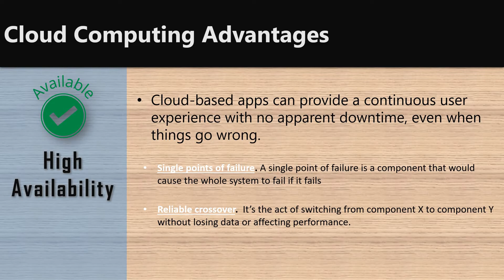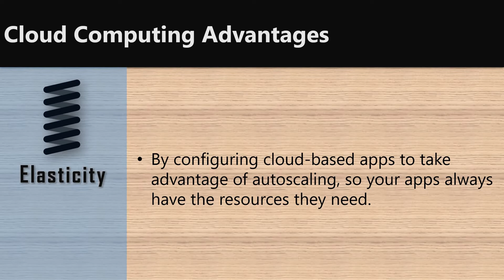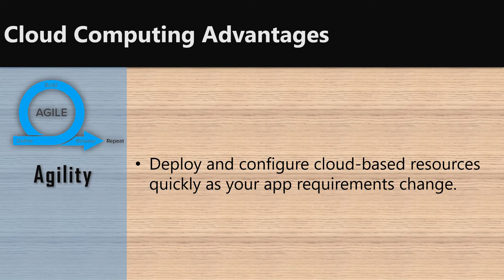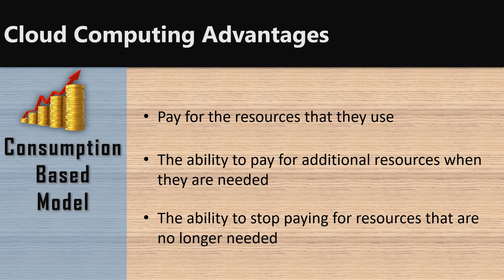02 - ما هي مزايا الحوسبة السحابية {Arabic} What is Cloud Computing Advantages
02 - ما هي مزايا الحوسبة السحابية
تتمتع الحوسبة السحابية بالعديد من المزايا التي ستجذبك للاستثمار فيها ،

في هذا الفيديو ، سنسلط الضوء على المزايا المشتركة التي يوفرها لك موفرو الخدمات السحابية بغض النظر عن المزود.

التوافر العالي ، وقابلية التوسع ، والمرونة ، والرشاقة ، والتوزيع الجغرافي ، والتعافي من الكوارث ، والنموذج القائم على الاستهلاك
High Availability, Scalability, Elasticity, Agility, Geo-distribution, Disaster recovery, Consumption Based Model
، إلخ